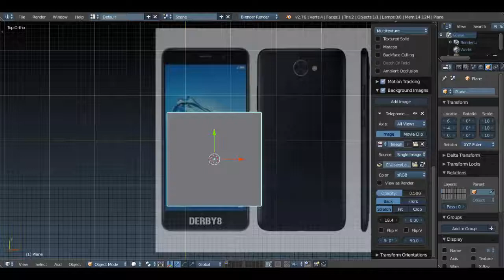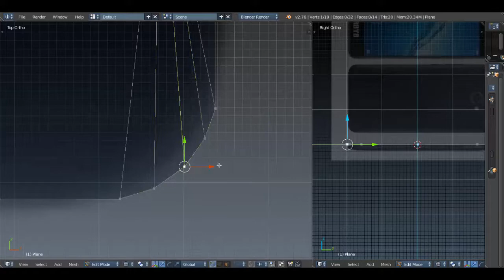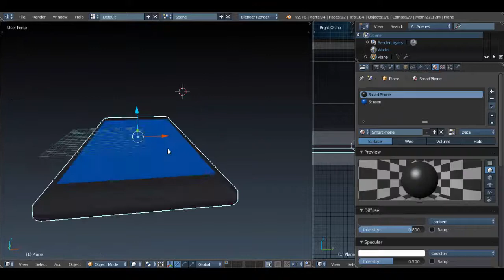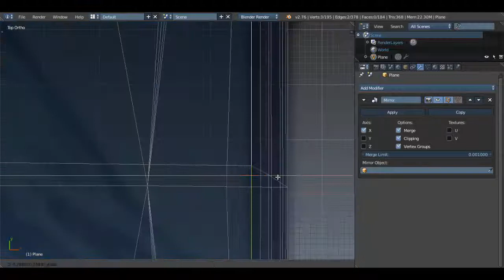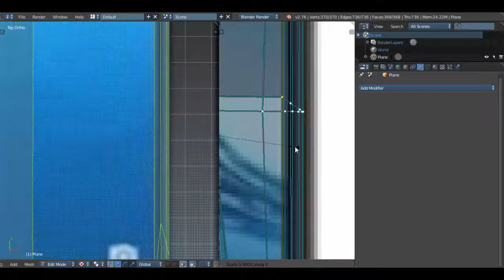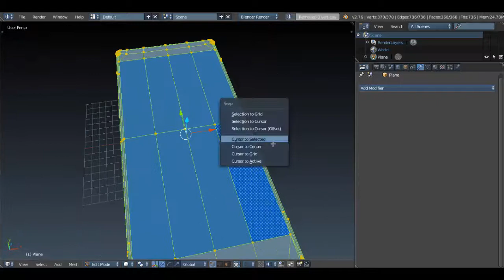Fast Low Poly smartphone modelling timelapsed!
15min of modelling in 5min!
Do you recognise wich smartphone it is?